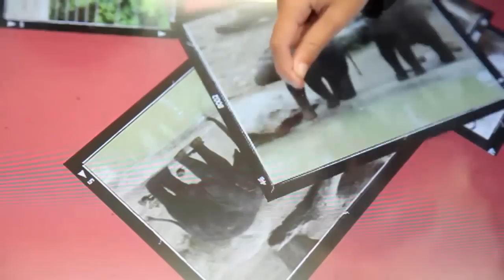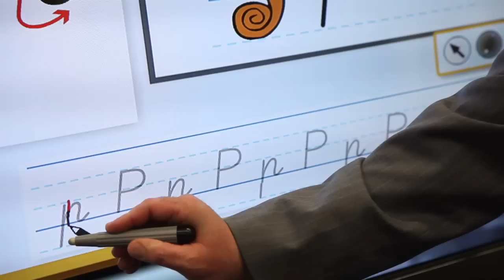TeamBoard at Ivanhoe Grammar On Today's Schools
TeamBoard Australia's Tilt Trolley is a taste of tomorrows technology that is already being used in schools today. the teachers and students at Buckley House, Ivanhoe Grammar put it through its paces.